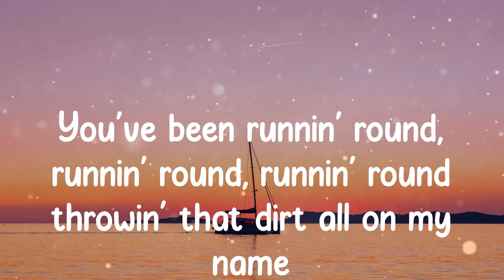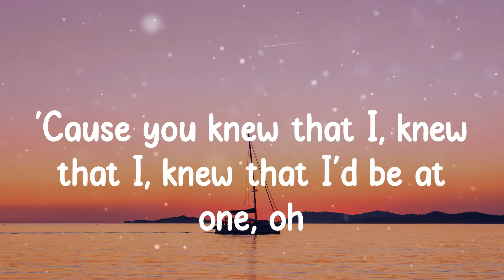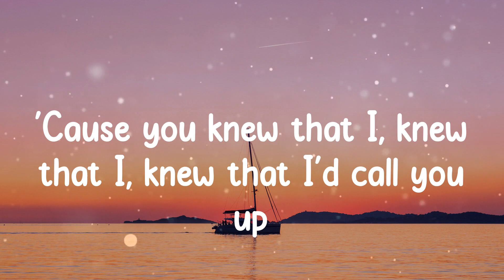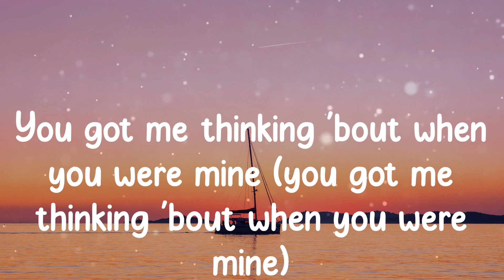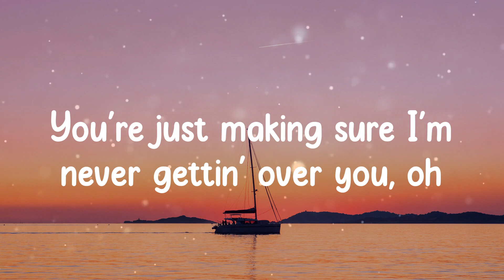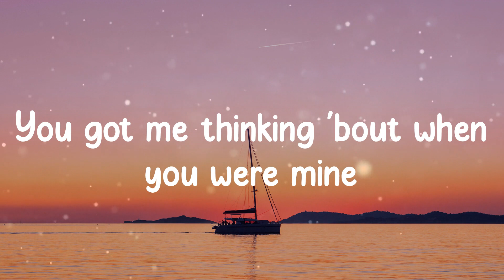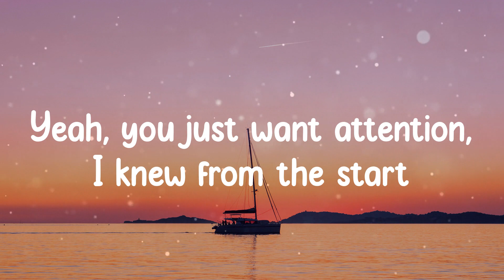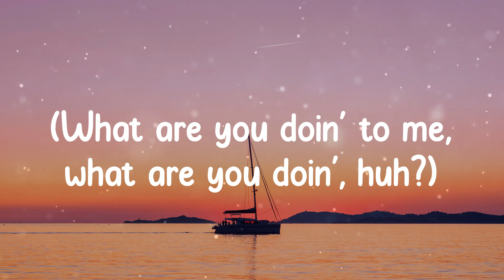Charlie Puth - Attention (Lyric video)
⛵ Lyrics:
Oh-oh, ooh